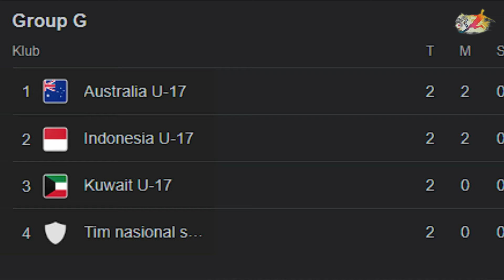🔴 FULL HIGHLIGHT! INDONESIA U-17 VS AUSTRALIA U-17 | AFC U17 ASIAN CUP QUALIFIERS